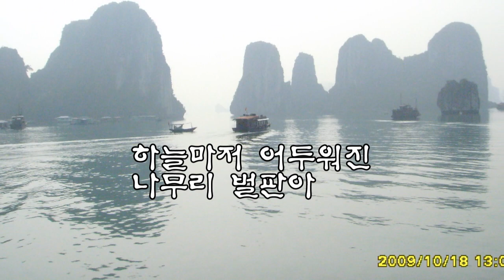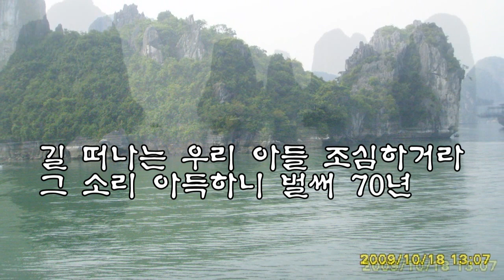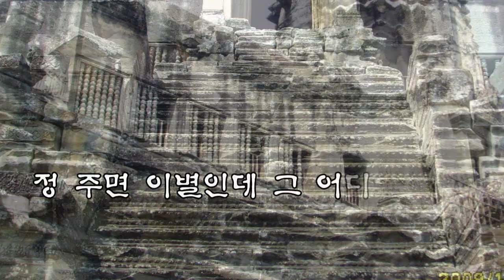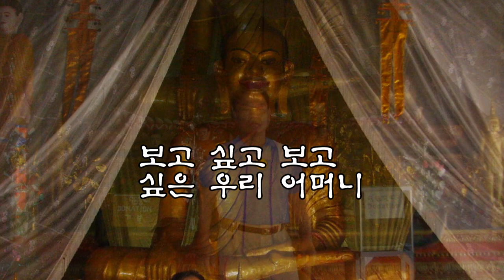유랑청춘 (원곡 송해)